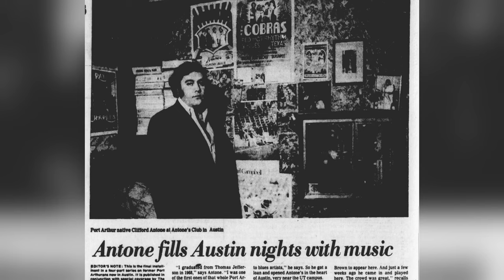Tuff Enuff trailer with Steve Fulton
Steve Fulton interview for Tuff Enuff: The Real Story of the Fabulous Thunderbirds documentary. Check it out and share with a friend.